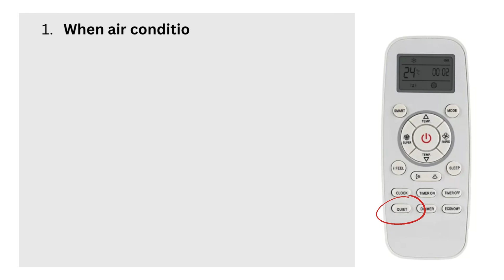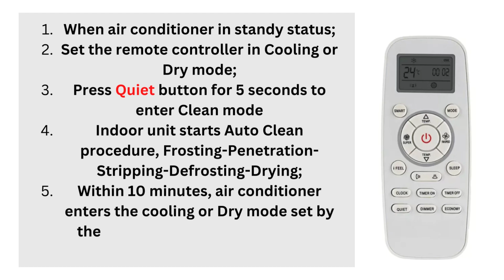Hisense AC Split Units (ACSU Wall Mount)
Hisense split units are available in Inverter and Non-Inverter series ? It even has cool features designed specifically for you! Click the video for more details.